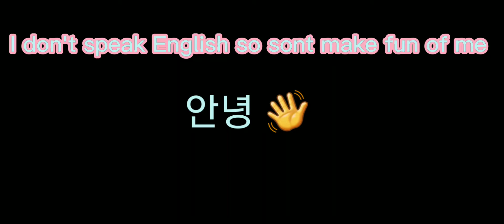Beware gachalife Tik tok 😇💔💋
bewere songs Gacha tik tok 💔😳 broken heart 💔❤💙💜💖💗